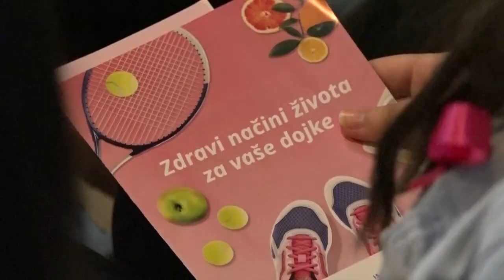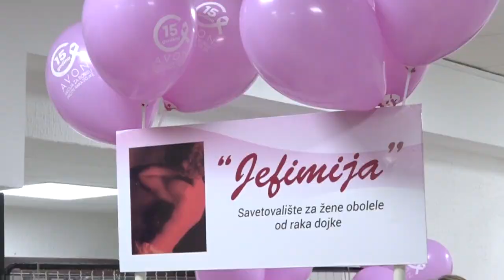16.10.2019. DAN ZDRAVIH DOJKI OBELEŽEN U UŽICU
Dan zdravih dojki, 15. oktobar obeležava se u 47 zemalja koje su članice evropske koalicije EVROPA DONNA sa sedištem u Milanu. Srpski forum za rak dojke, EVROPA DONNA SRBIJA, već treći put obeležava ovaj datum, a ove godine centralni događaj priređen je u Užicu. U saradnji sa užičkim savetovalištem „Jefimija“ organizovana je tribina „Pravi izbor za zdravlje dojki“.

STUDIO ČAČAK

Adresa: Skadarska 7/3, 32000 Čačak

STUDIO UŽICE